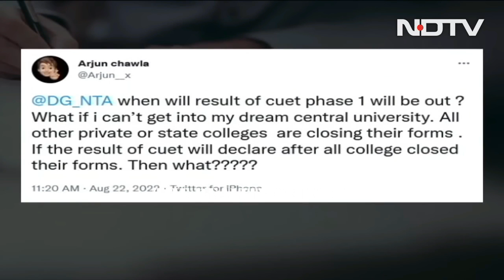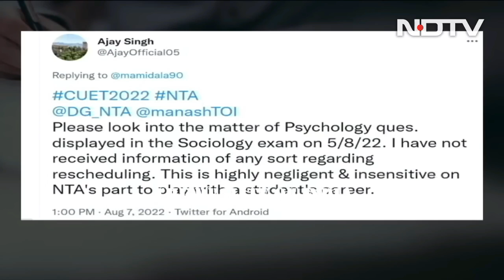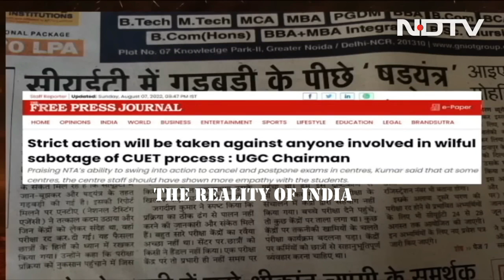Housing Society WhatsApp groups| कैसे Students का Career ख़त्म हो रहा है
Educating Society, Revealing The Truth, Fight for Justice, India's Welfare. WE AS ONE. Let's Fight Together for Social Welfare, and Peace, Let's Fight Together For Each Other. JAI HIND. VANDE MAATRAM.